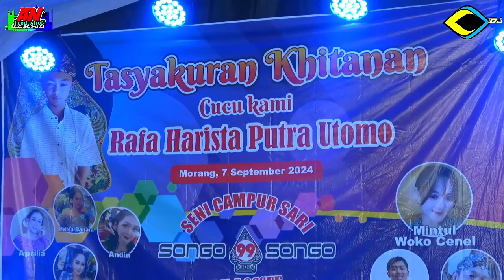LANGGAM GELO || CAMPURSARI SONGO SONGO TERBARU 2024 LIVE MORANG KARE - AUDIO AN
** DJON MUSIC**

Dokumentasikan kegiatanmu,,,

Merima Video Shoting & Live Streaming Youtube & Radio Fm
Hub : Bang Jon Tlp/Wa : 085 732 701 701
          Mbah parto uklik : 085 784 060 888

KEPUASAN ANDA ADALAH TUJUAN KAMI...

Biar kalian tau apa yang kami upload terbaru dan itu GRATISS

TERIMAKASIH